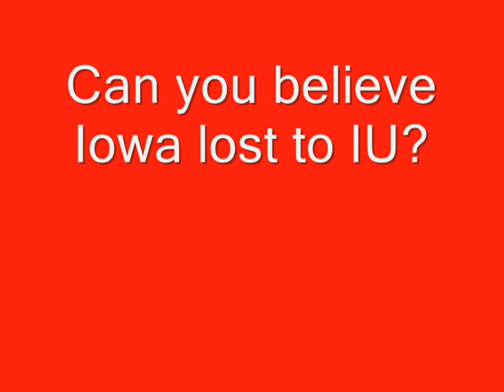Ohio State vs. Michigan State Football